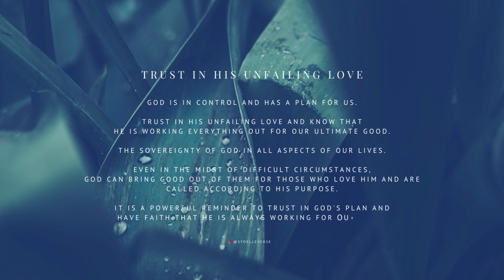God works all things for good - Romans 8:28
God is in control and has a plan for us. Trust in His unfailing love and know that He is working everything out for our ultimate good.

The sovereignty of God in all aspects of our lives.

Even in the midst of difficult circumstances, God can bring good out of them for those who love Him and are called according to His purpose. It is a powerful reminder to trust in God's plan and have faith that He is always working for our good.

"And we know that in all things God works for the good of those who love him, who i have been called according to his purpose." - romans 8:28

God works all things for good❤️TRUST IN LORD✍🙏